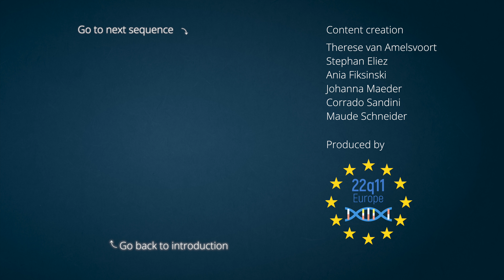09 - Anxiety and depression - 22q11 deletion syndrome MOOC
In this sequence, Prof Therese Van Amelsvoort focuses on anxiety and depression linked with 22q11ds and the different possible interventions that are linked with it.

Share this MOOC around you to let the world know about 22q11 !

- Timeline -
00:00 - Introduction
00:33 - Chapter 1 - Anxiety disorders related to 22q11DS
02:54 - Chapter 2 - Depression in 22q11DS
04:12 - Chapter 3 - Interventions for anxiety and depressive disorder in 22q11DS
06:18 - Conclusion